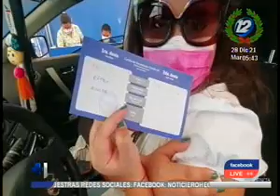Incrementan las filas en centro de vacunación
En un completo informe de Hechos AM le mostramos en detalle cómo se han incrementado las filas de personas que buscan acceder a una dosis de la vacuna contra el COVID-19 en el país.